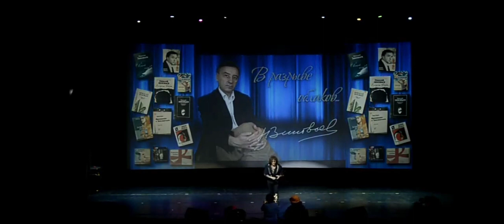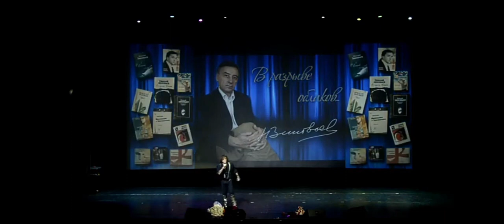Памяти Николая Зиновьева. Поёт Валерий Леонтьев.